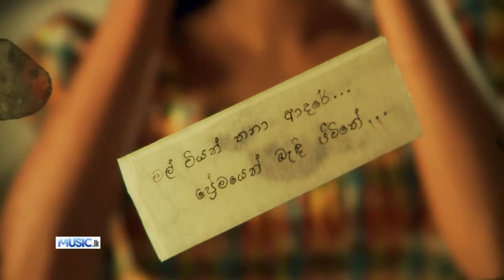Mal Viyan Thana Yamuna Wimalasena Ori Full HD 1080p www Music lk